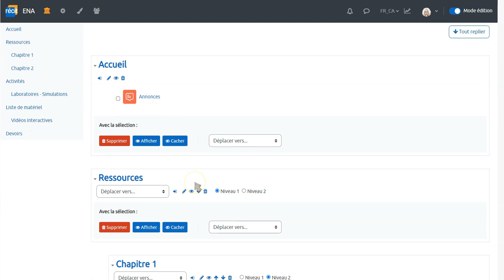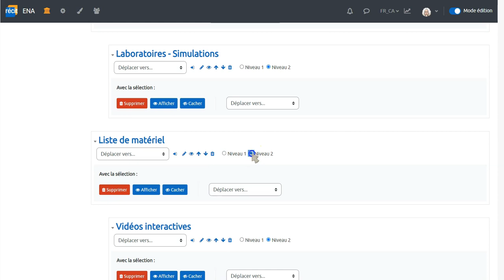Déplacer les onglets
Réorganiser les onglets du menu principal dans Moodle.